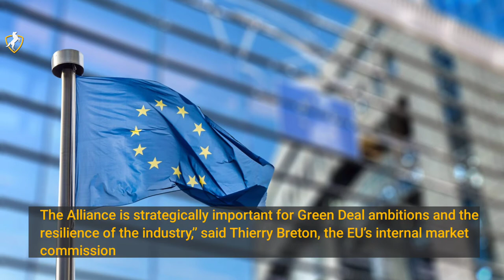The European Commission Focusses On 100% Renewable Hydrogen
The European Commission intends to promote hydrogen-based projects entirely on renewable electricity like wind and solar. Hydrogen is seen as a potential silver bullet to decarbonize industrial sectors like steel and chemicals. European Clean Hydrogen Alliance will bring together industry leaders, national and regional ministers to build up an investment pipeline for scaled-up production. The Alliance is strategically important for Green Deal ambitions and the resilience of the industry,” said Thierry Breton, the EU’s internal market commissioner. By 2050, the EU executive estimates that clean hydrogen could meet 24% of the world’s energy demand, with annual sales in the range of €630 billion. From 2020 to 2024, the Commission’s objective is to support the installation of 6GW of renewable hydrogen electrolyzers in the EU.